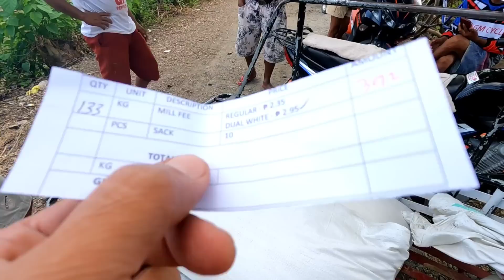MAY PA BIGAS PARA SA JIMSQUAD